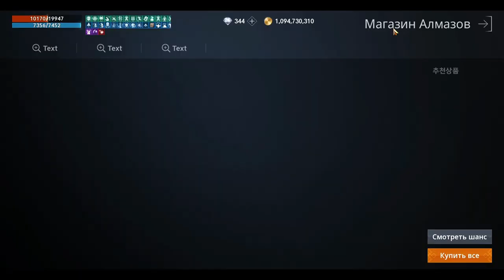[Lineage 2M] [Tribunal] Недельные паки на Halloween 2022